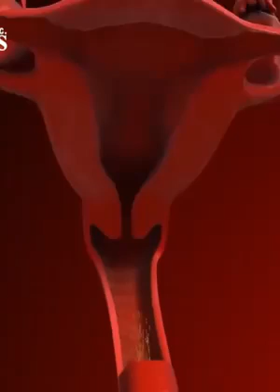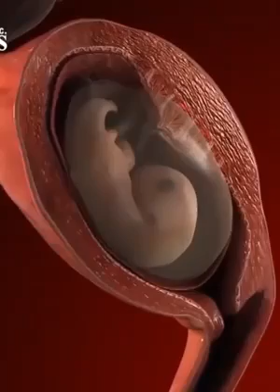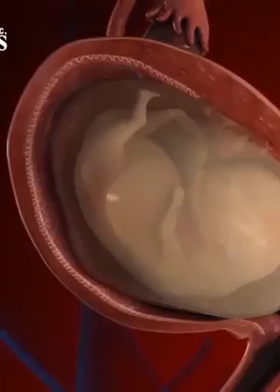AMAZING THIS IS THE HUMAN OCCURRENCE PROCESS